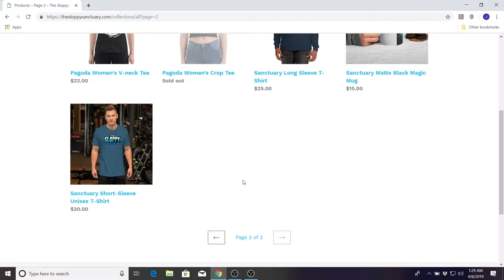Sloppy Vlog #1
I got an
Azden microphone
and a vid pro light

dont forget to check out other links:
Mixer.com/SloppyHose